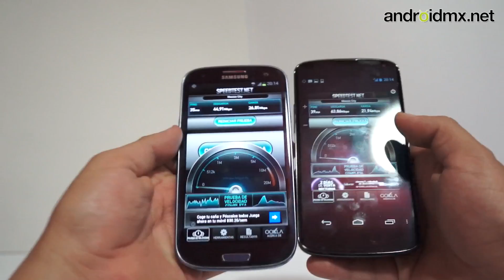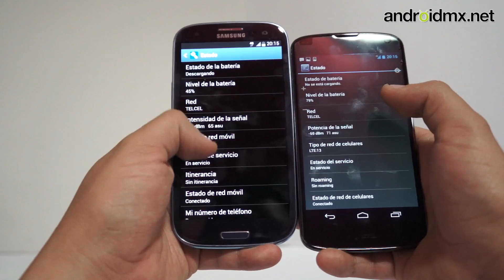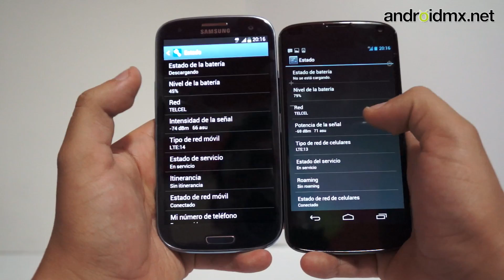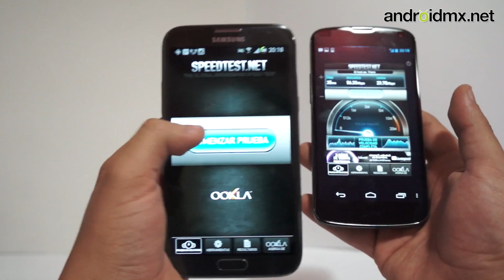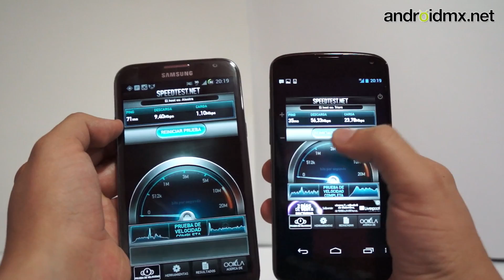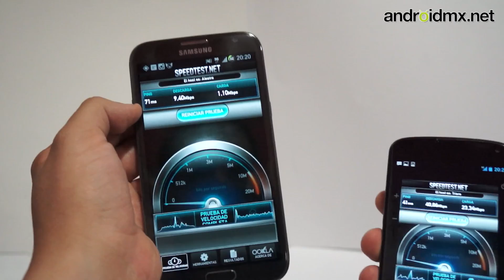Speedtest LTE Telcel: SGSIII i747 vs Nexus 4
Aquí unas pruebas de LTE con dos equipos: el SGSIII i747 y el Nexus 4 corriendo en la red 4G de Telcel en la Ciudad de México